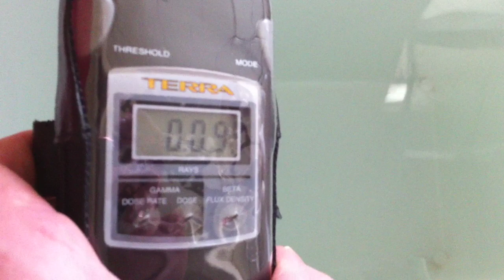☢ radiation (Water - test) Tokyo Japan / Fukushima earthquake reactor nuclear fallout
nuclear radiation level water test 15th April 2011